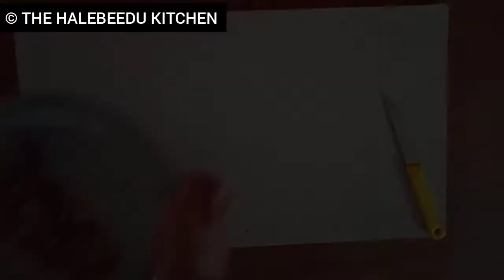Easy and delicious I Butterscotch ice cream I With homemade praline.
Easy and delicious Butterscotch ice cream recipe at home with a few ingredients and less time.
And with homemade praline recipe at home with a few ingredients and less time.